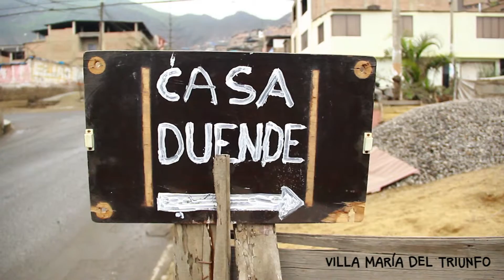★Herramientas visuales para la contrainformación★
Registro del taller herramientas visuales para la contrainformación que se dio en el marco de la Semana por la Soberanía Audiovisual en la AAA, donde aprendimos herramientas como el stencil, serigrafía, pegote y mural, además de reflexionar por qué lo hacemos y la importancia de recuperar nuestros espacios público.
Gracias a todxs lxs que se animaron a meter color y ahora a multiplicar.
taller junto a: MALDEOJOfoto, LD Lima Dignidad y Monica Miros.
gracias por los espacios AAA (Asociación De Artistas Aficionados) y Casa Duende
nuestro saludo a lxs compas de Umlem Chile por el intercambio

gráfica jaguar: Oscar Salvatierra

★arriba lxs que luchan★